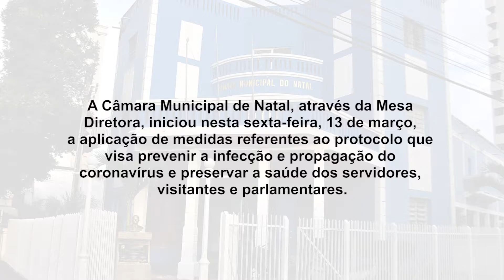Minuto da Câmara - Nota Oficial da Câmara Municipal de Natal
A Câmara Municipal de Natal, através da sua Mesa Diretora, deu início à aplicação de medidas referentes ao protocolo de saúde que visa prevenir a infecção e propagação do COVID-19, novo coronavírus, no âmbito da Casa e preservar a saúde dos servidores, visitantes e parlamentares.